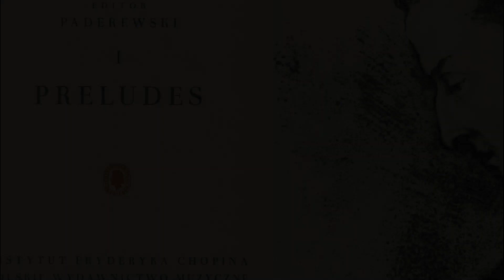Chopin - 24 Preludes, Op.28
Today I finished my complete recording of Frederic Chopin's 24 Preludes Op.28. This hefty project has kept me busy for the past six weeks, which mostly explains my long absence here. To be fair, I have also been doing some domestic stuff, and for at least a full week it was so hot that I had to cut down on practicing.

The Preludes were written between 1835 and 1839, mostly in Valdemossa, Mallorca. They are dedicated to his friend, the publisher and piano maker Camille Pleyel (except in ethe German Breitkopf edition where the dedication is to the German pianist and composer Joseph Christoph Kessler.

Recording this iconic set of Preludes has been a long standing wish for me. For a long time I had believed I would never be able to pull it off, on account of 4 or 5 of the Preludes being devilishly difficult. But a lot of perseverance and sweat gets one a long way ! Apologies for the odd little fluff in these more difficult pieces. While I do a fair amount of cutting and pasting between different takes, I did not want to edit these ones to perfection, so as not to suggest a level of piano skill that I do not have.

00:13   Prelude No. 1 - Agitato, in C major
00:52   Prelude No. 2 - Lento, in A minor
03:06   Prelude No. 3 - Vivace, in G major
04:12   Prelude No. 4 - Largo, in E minor
06:08   Prelude No. 5 - Molto allegro, in D major
06:53   Prelude No. 6 - Lento assai, in B minor
08:50   Prelude No. 7 - Andantino, in A major
09:30   Prelude No. 8 - Molto agitato, in F-sharp minor
11:35   Prelude No. 9 - Largo, in E major
13:06   Prelude No.10 - Molto allegro, in C-sharp minor
13:46   Prelude No.11 - Vivace, in B major
14:30   Prelude No.12 - Presto, in G-sharp minor
15:53   Prelude No.13 - Lento, in F-sharp major
19:32   Prelude No.14 - Allegro, in E-flat minor
20:07   Prelude No.15 - Sostenuto, in D-flat major
25:38   Prelude No.16 - Presto con fuoco, in B-flat minor
27:01   Prelude No.17 - Allegretto, in A-flat major
30:26   Prelude No.18 - Molto allegro, in F minor
31:31   Prelude No.19 - Vivace, in E-flat major
33:07   Prelude No.20 - Largo, in C minor
34:30   Prelude No.21 - Cantabile, in B-flat major
36:59   Prelude No.22 - Molto agitato, in G minor
37:48   Prelude No.23 - Moderato, in F major
39:00   Prelude No.24 - Allegro appassionato, in D minor

Recording dates: August 5 to September 16, 2023
Piano: Kawai Novus NV10S
Setting: SK-EX, Warm
Postprocessing: Concert Hall Light reverb
Art work: Chopin, Pencil drawing by George Sand, 1841